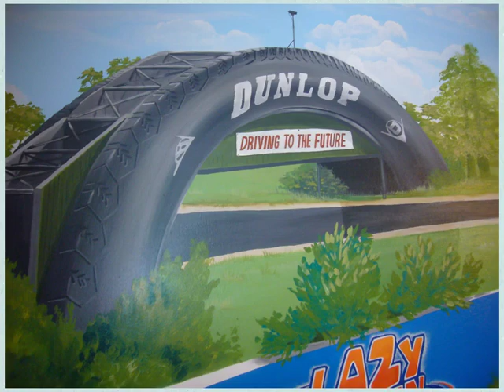Time Lapse Mural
A time lapse video of a forest mural being hand-painted by UK mural artists, One Red Shoe, followed by a slide show of other mural projects including restaurants and a children's activity centre. Music by Daniel Pook.